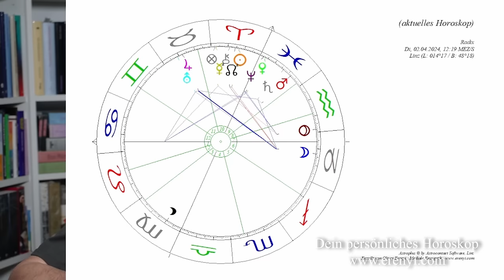Schicksals-Monat April 2024: Entscheidungen und Chancen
Der April hält ein einzigartiges Wechselspiel der großen "Schicksalsplaneten" bereit: Jupiter, Uranus, Saturn und Pluto stehen im April in einzigartigen Wechselwirkung! Große Chancen und große  Entscheidungen stehen an!

2002 hat er seine Leidenschaft zum Beruf gemacht und er begleitet seitdem hunderte Klienten in Seminaren, Einzelsitzungen und auch online.